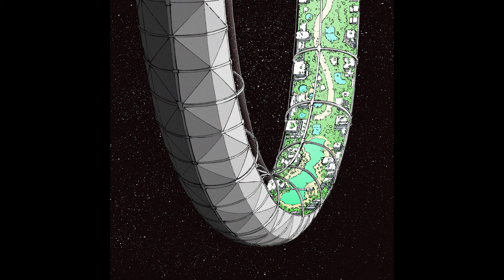Scuba x Hammer - Satellites (Dub Mix)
Scuba and Hammer team up, offering an EP of lush synths, organic basslines and dub-inflected tracks.